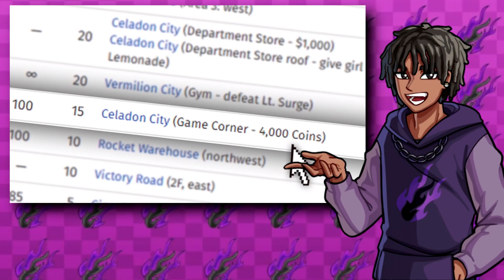Nuzlocke Poketuber Reacts to Alpharad: "How I Survived My First Pokémon Nuzlocke"